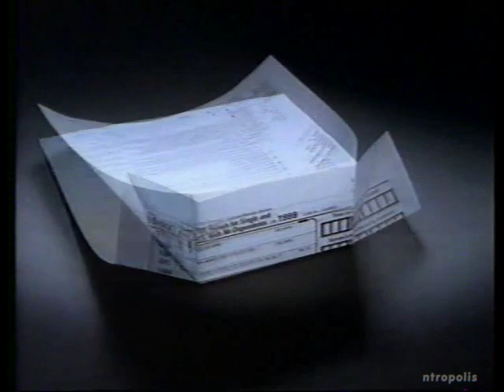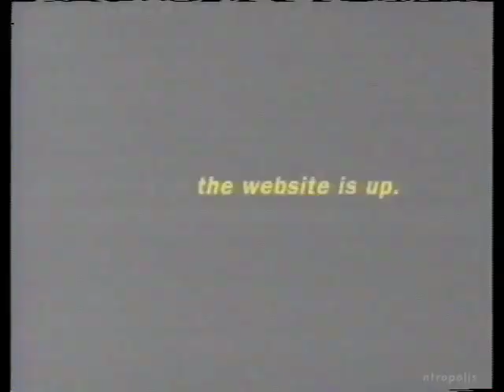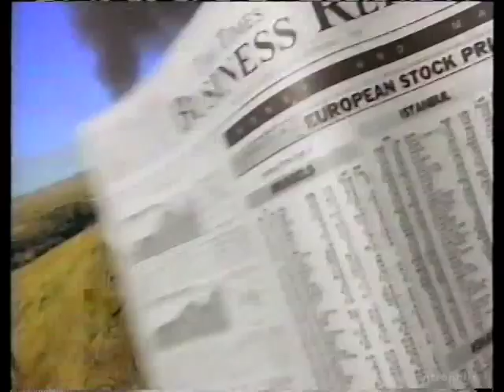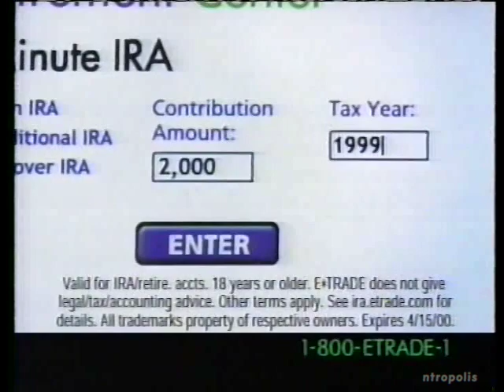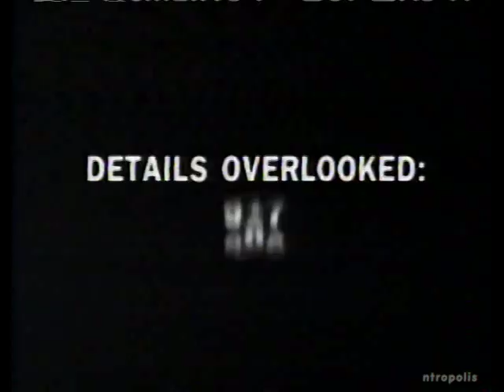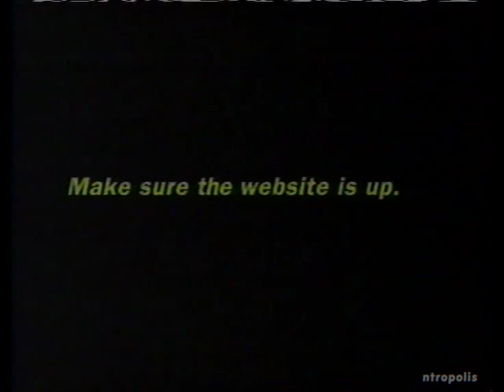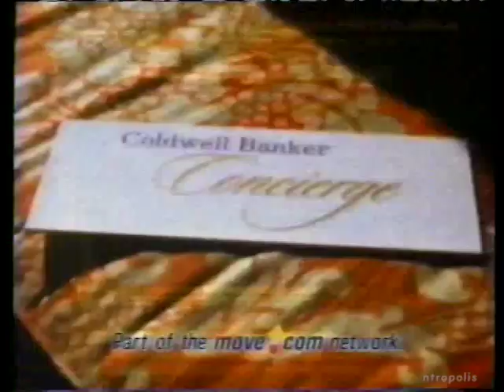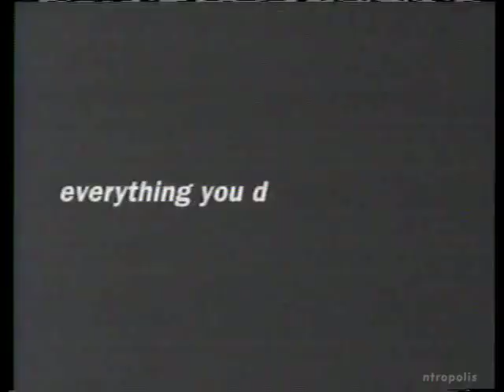FOX/WSFX commercials, 3/12/2000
Aired during "The X-Files" on WSFX-Wilmington.

00:00 Butterfinger (The Simpsons)
00:15 Lubriderm
00:30 "Family Guy" promo
00:40 "Malcolm in the Middle" credits
01:14 Hardee's (Vonda Shepard & Smokey Robinson)
01:44 Fleetwood Homes
02:14 WSFX ID (Jackson & Rivenbark)
02:24 "The X-Files" intro bumper
02:30 "The X-Files" sponsor billboard (Microsoft)
02:36 Microsoft Windows 2000
03:06 Jeep Grand Cherokee
03:36 "Erin Brockovich"
03:51 Acuvue Bifocal
04:06 Duracell Ultra
04:36 FOX Monday promo ("That '70s Show"/"Malcolm in the Middle")
04:56 1-800-CALL-ATT
05:26 "Final Destination"
05:56 Philips Flat TV
06:26 E-Trade
06:56 OnStar (Batman)
07:26 Aquafresh
07:41 "Titus" promo
08:26 Nissan Maxima
08:56 Microsoft Windows 2000
09:26 "Ally McBeal" promo
09:37 Taco Bell (Taco Supreme)
10:08 Dodge Neon
10:38 Hardee's (Vonda Shepard & Smokey Robinson)
11:08 U.S. Cellular
11:38 "Get Real" promo
11:48 IBM
12:18 Jeep Grand Cherokee
12:48 "Whatever it Takes"
13:03 "Family Guy" promo
13:14 "Beverly Hills 90210" promo
13:34 Dodge
14:35 Burger King (Pepper Jack Cheeseburger)
15:05 "Titus" promo
15:35 "The X-Files" preview bumper
15:41 "Beverly Hills 90210" promo
15:46 "Get Real" promo
15:57 Coldwell Banker
16:27 Midas
16:42 Nizoral AD
16:58 Microsoft Windows 2000
17:27 "The X-Files" credits